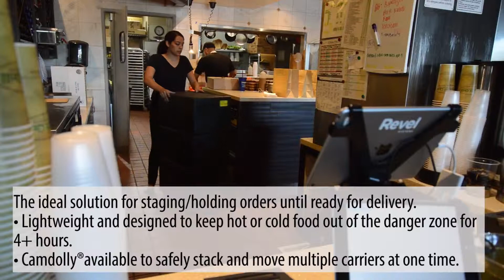Caixa Térmica Cambro | Caixas Hot Box; GoBox Cambro; Caixa Térmica para refeições quente e fria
Caixa térmica Hot Box Cambro para refeiçoes quentes e refrigeradas; Utilizada como caixa térmica para transportar alimentos quentes e frios em indústrias, hotéis, hospitais e redes de food service.

Mantem a temperatura dos alimentos quentes até 81,2 C° e dos alimentos frios até -9,4C°;

Comporta Cubas GN 1/1x200 mm.m;
Opcional carrinho para caixas térmicas;
Delivery Success with the Cambro Cam GoBox.